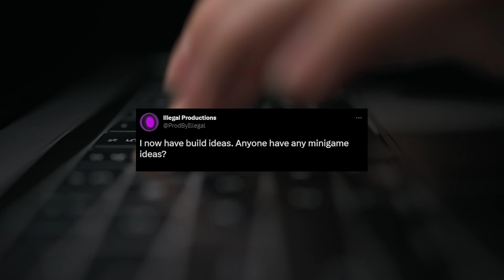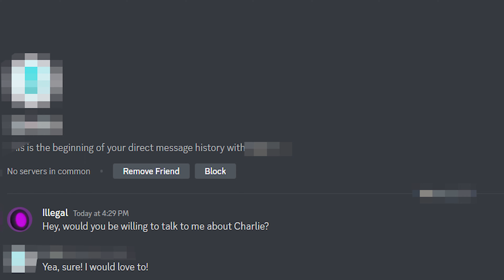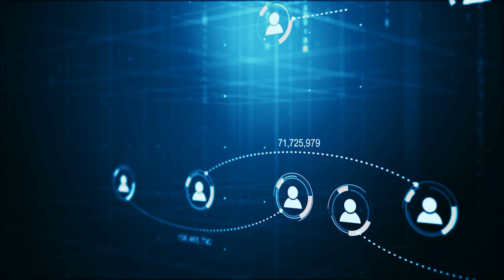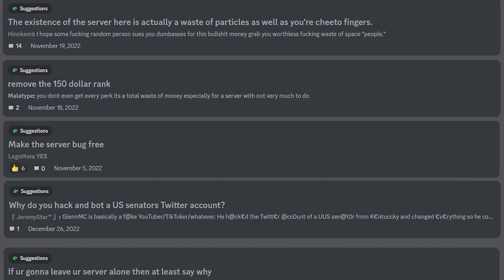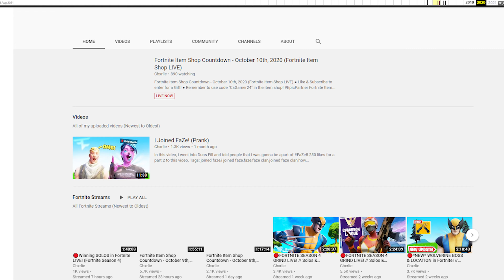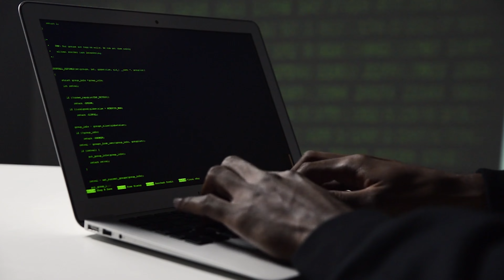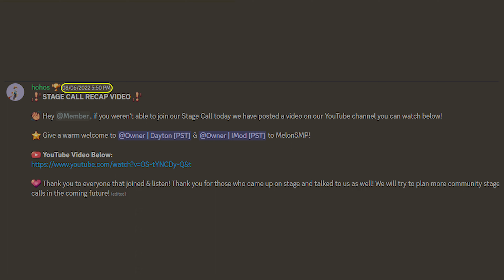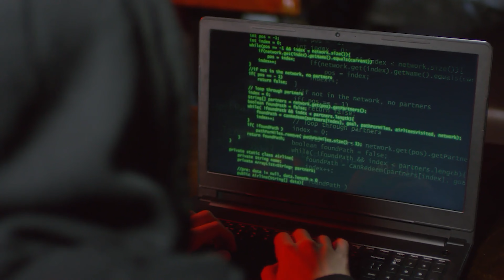The Minecraft Scammer Who Made $200,000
🔆 This the first video of a 4 part series focusing on Glenn Mc. Glenn Mc was the twitter account hacked from US Senator Glenn Hammond, which was behind the SkyCube Minecraft server. This account absolutely wreaked havoc on Twitter and liked every tweet. In this video, me and a source very close to GlennMc have gone into the history of the server and what has happened in the past. We focus on the main person from Skycube, Charlie, a teenage scammer who ended up creating multiple servers and making upwards of $200,000!

The Glenn Mc Twitter account isn't actually a real person. The server might have seemed like any other typical server such as Hypixel, Mineplex, or any other big Minecraft server, but it was a scam. Although on the outside it was, rather than being focused on bedwars or other gamemodes, focused on Skyblock, on the inside, the server was created as a scam. One of the owners, Charlie Swartz, has had a long history, from making another scam server called MelonSMP, to making $50,000 from Fortnite Support-A-Creator code, to making the scam server tha Skycube was, to now making the rip-off server SuperSMP.